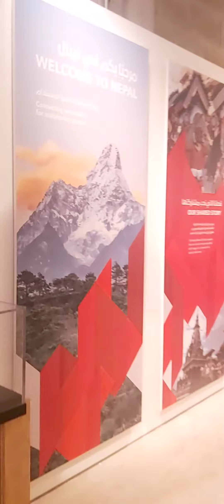NEPAL PAVILLION @DUBAI EXPO2020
Dubaiexpo2020